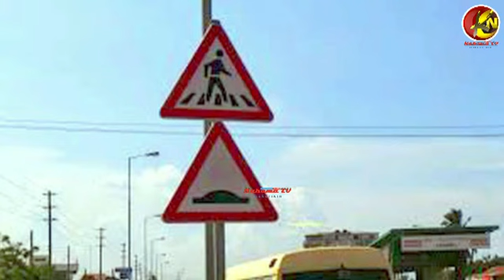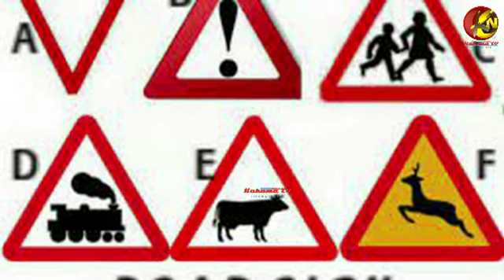TANROADS WALIA NA WEZI!! RC DKT. NAWANDA ATEMA CHECHE!!!